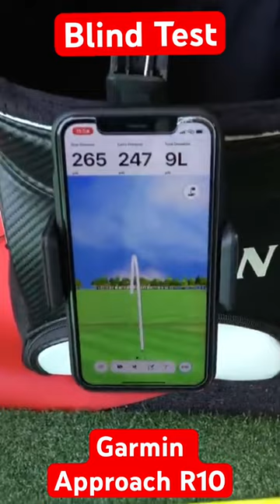Testing Garmins Launch 🚀 Monitor - Approach R10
The Garmin Approach G10 is engineered to provide golfers with unparalleled accuracy in tracking their shots, distances, and performance statistics.